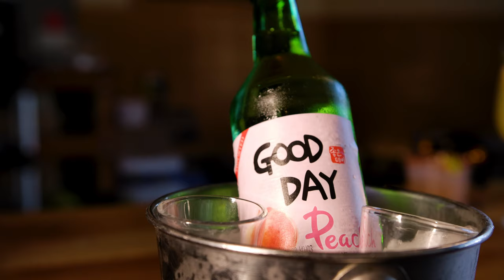The Big Catch | Long Beach, California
Big Catch Seafood House Long Beach is your spot in Long Beach for fresh, Cajun seafood!

We serve the freshest catches from the sea including: Crab, Crawfish, Shrimp, Lobster, Oyster, Fish, Clam, Mussel

We also serve: Salad, Sandwiches, Burgers, Pasta, Vegan, Dessert, Beer

We offer: Online Ordering, Party Trays, Free Parking